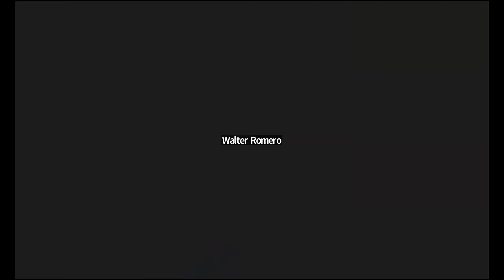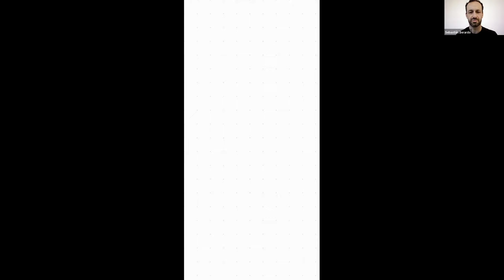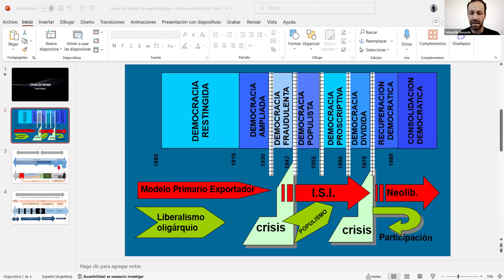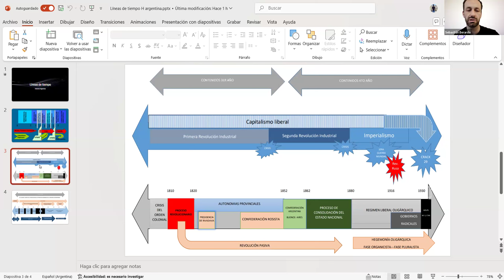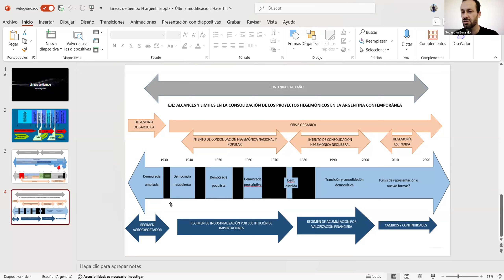IIH Conversatorio Los usos de Gramsci en la enseñanza de la Historia Argentina contemporánea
En alianza con la Escuela Superior de Comercio Manuel Belgrano, dependiente de la Universidad Nacional de Córdoba
 “Los usos de Gramsci en la enseñanza de la Historia Argentina contemporánea. Una experiencia educativa en la escuela secundaria.” (Laboratorio de Ciencias Sociales)
Profesores Victoria Tortosa y Sebasián Berardo
Docentes a cargo: Berardo, Sebastián; Giraudo, Marina; Morales, Mariel; Tortosa, Victoria.

Exponen: Berardo, Sebastián (Profesor en Historia. Docente de la ESCMB) y Tortosa, Victoria (Profesora en Historia. Docente de la ESCMB)
Sebastián Berardo: Prof. en Historia. Docente en la Escuela Superior de Comercio Manuel Belgrano, dependiente de la Universidad Nacional de Córdoba. Coordinador general del departamento de Ciencias Sociales y miembro del Consejo Asesor de dicha institución.
Victoria Tortosa: Prof. en Historia. Docente en la Escuela Superior de Comercio Manuel Belgrano, dependiente de la Universidad Nacional de Córdoba. Coordinadora del espacio curricular "Ciencias Sociales" y miembro del Consejo Asesor de dicha institución.
Resumen

El presente conversatorio propone por un lado, analizar las potencialidades de las categorías y conceptos gramscianos para construir una propuesta de enseñanza de la historia argentina contemporánea en la escuela secundaria. Por otro lado, pretende problematizar el rol del docente/maestro gramsciano en ese proceso complejo y dialéctico que implica la trasmisión de la confluencia entre pasado y presente y de la conciencia de la historicidad en los sujetos históricos. Las categorías y conceptos gramscianos tuvieron y tienen una gran relevancia para la comprensión del rol de la escuela, de los contenidos y del educador/a en los procesos de construcción del pensamiento histórico. La obra de Gramsci fue tempranamente editada y traducida en Argentina y, casi inmediatamente, con estas primeras ediciones se comenzó a pensar nuestra historia a partir de los conceptos y categorías que ésta propone. Es decir, se buscó traducir al pensamiento gramsciano no sólo para analizar la realidad europea, sino fundamentalmente para reflexionar sobre el pasado y el presente de los procesos históricos argentinos. Desde ese primer momento hasta la actualidad, hubo una profusa producción historiográfica de la cual nos hemos nutrido para realizar una propuesta de enseñanza. Asimismo, la lectura de Gramsci ayuda a comprender el rol de la educación como acto político y el papel transformador del educador/a, en cuanto intelectual y militante. Como sostienen algunos autores, es forzado hablar de una teoría de la educación en Gramsci, no obstante, en sus escritos “evidenció la naturaleza política de la educación y la naturaleza pedagógica de la política” (Gadotti, M., 2012, p.9).